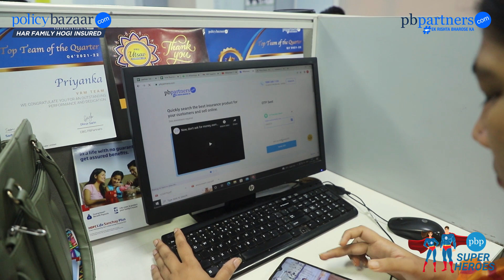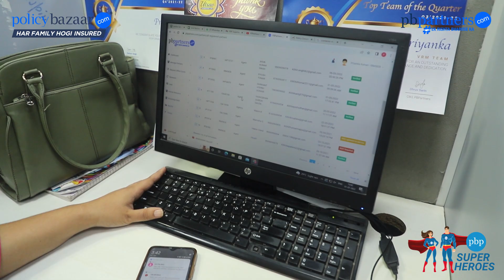PBPartners Superheroes - Going Above & Beyond EP 6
Priyanka pays the utmost attention to providing pre and post sales services to partners and try to solve their queries within 24 hrs.

Her commitment to work and quick assistance is what makes her a PBP - SuperHero!